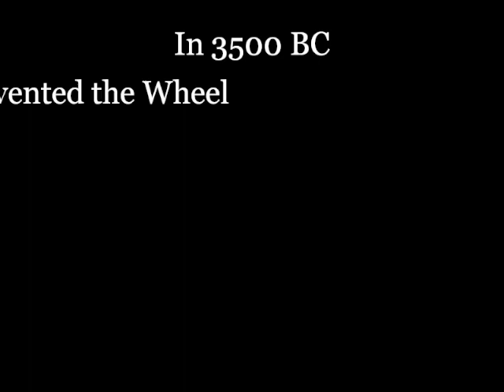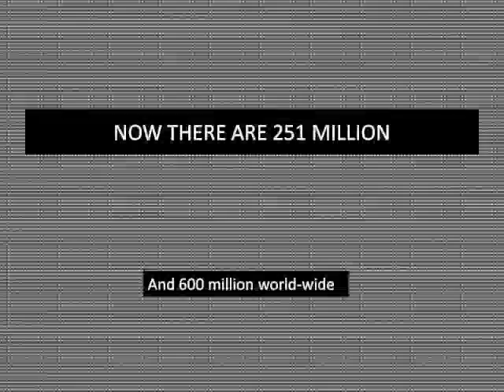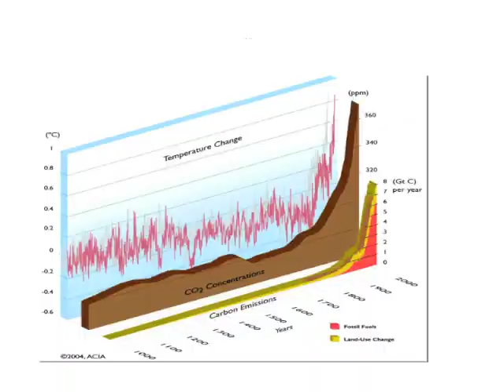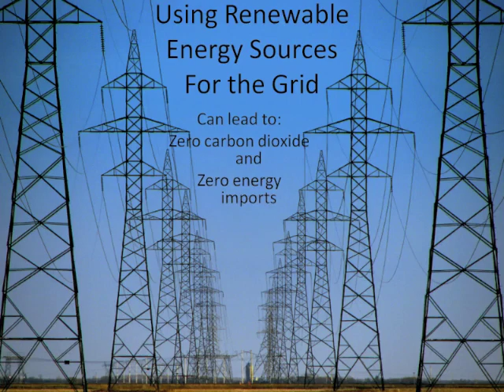Drive Electric Cars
This is why you should drive an electric car. By GM-Volt.com.